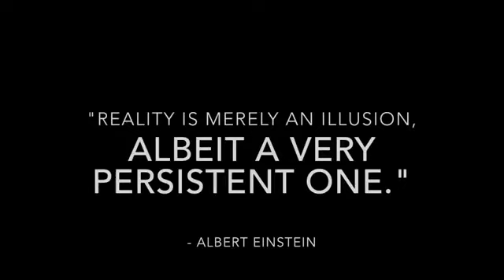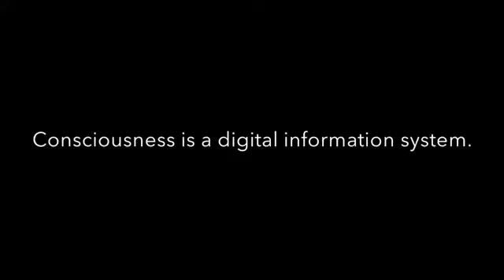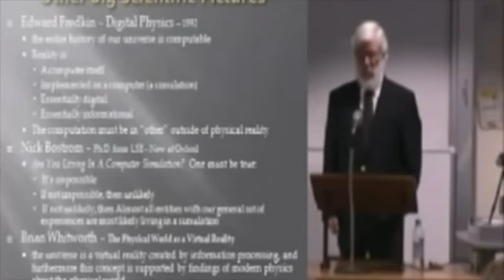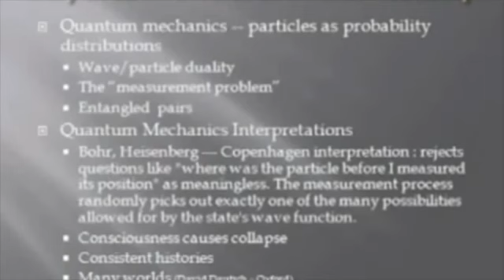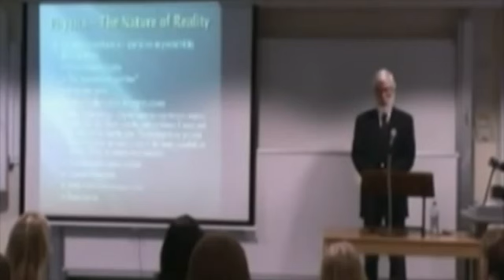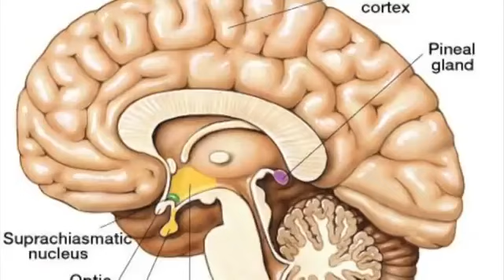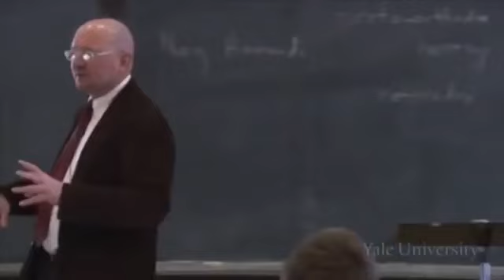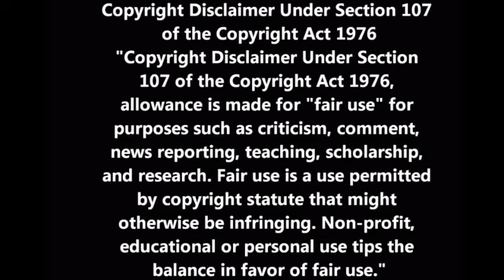YOUR LIFE IS A COMPUTER SIMULATION???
I decided to upload this as the original poster disabled comments which i find to be completely arrogant. It's like he is uploading the video and saying no there is no other truth so no need to discuss it at all when something like this seriously needs a discussion IMO! Now my question is why would the government announce this when we all know they are liars, the main reason i could think of is that they already want us to think we are worthless and this sure as hell would enforce that statement but you never know maybe we do live in a simulated world. But at the start they show you that a government scientist has came to this conclusion and when does the government EVER tell us the truth? Still this is a very interesting theory and should be discussed at length and i am willing to listen to all sides of the argument unlike the original poster of the video who obviously is not willing to listen to others and just takes everything as final word!

So what do you think? More government lies to keep us arguing between each other because we all know they like to do that because a united people is very scary to the dominating elite that could never control us united against them or is there merit to this and are they for once giving us a touch of the truth to our existence? I found it interesting that the person who starts speaking at roughly 25:25 even states that united is positive but divided is evil which goes with what i was talking about the reason for them to make something up like this and we keep getting more and more topics that divide people all the time and this is yet another so there for could be pure disinfo to keep us divided and evil. Post comments freely but please be respectful to other peoples opinions when doing so.